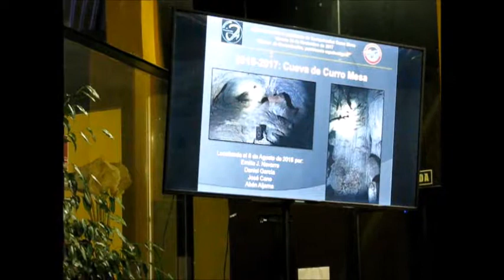I JORNADAS SOBRE EL PATRIMONIO DE HORNACHUELOS José Raúl Cano